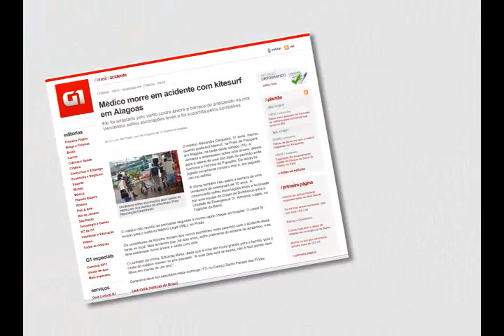MPF/CE cobra regulamentação do Kitesurf para proteger banhistas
Você vai ver que o Ministério Público Federal no Ceará fixou prazo de 60 dias para que as prefeituras de Fortaleza e Paraipaba adotem providências para garantir a segurança de banhistas na orla dos municípios. A prática sem regulamentação ou sem fiscalização de Kitesurf tem sido a causa de acidentes no litoral cearense, conforme apurou o MPF.